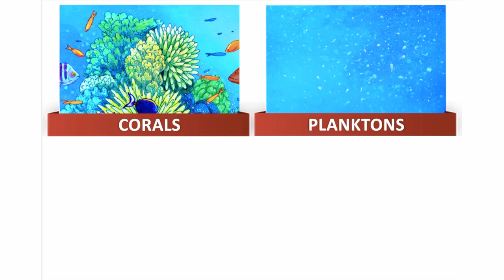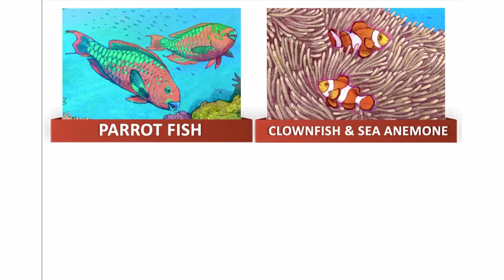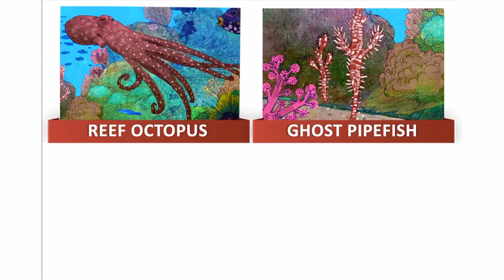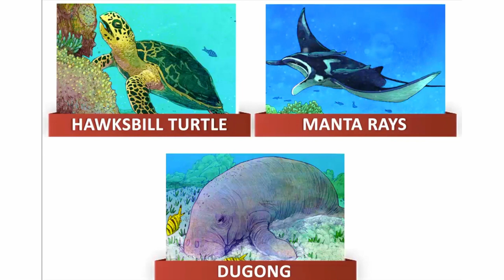Vaahakaige Dhuniye - Episode 46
In this episode, Aishath Iba Miusam reads to us, "DIVE!".

Author and Illustrator: Rajiv Eipe
Publisher: The Asia Foundation – Let’s Read Asia